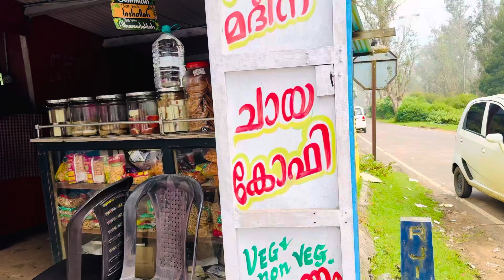part 6️⃣ ladies only ootty trip